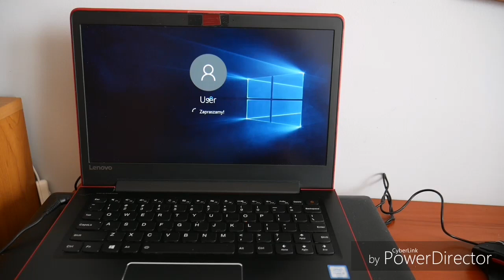Kulturystyczny dzień jedzenia na weganie - 200 GRAMÓW BIAŁKA - vegan high protein foodbook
Siemaneczko, cześć i czołem 💪
Kolejny foodbook vegański, tym razem bardzo wysokobiałkowy... 2.2 g białka na kg masy ciała...
Jak to robię? Wszystko we vlogu ;)

Treningi personalne, plany treningowe, opieka dietetyczna

Suplementy roślinne dostępne na silaroslin.pl

Dokładne proporcje posiłków:

I posiłek
-60 g płatki owsiane/ jaglane
- 200 g jabłka
- 100 g banana
- 10 g kakao
- 50 g odżywki białkowej vivo perform surowe kakao
- 30 g nasion migdały/ pestki dyni

II posiłek
- mix sałat
- tofu wędzone berif 175 g
- pestki dyni 50 g
- wafle ryżowe 50 g

III posiłek
- soczewica czerwona 100 g
- kasza gryczana 50g
- słonecznik 30g
- mix sałat

IV posiłek
- makaron z soczewicy 70g
- makaron z zielonego groszku 70g
- pestki dyni 30g
- szpinak 400g
- pieczarki 250g